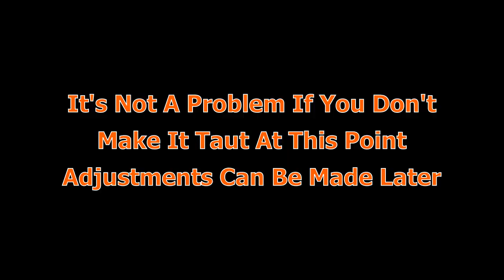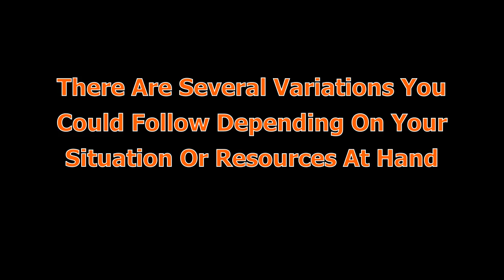Emergency Survival Tarp Setup | NEW 2019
Learn how to set up a Tarp in an emergency survival situation in 5 mins for immediate shelter or concealment. We look at three methods in this series starting with a ridgeline setup using only off cuts of cordage to make a longer ridgeline, then moving over to a setup using very little cordage with either tent poles of wood poles fashioned in the wilderness. We then go ahead and build an open front lean-to style shelter for the purposes of ventilation, keeping an eye out on an area and also quick entrance / escape

Filmed in Greater London UK

Cheers, BushmanAOD